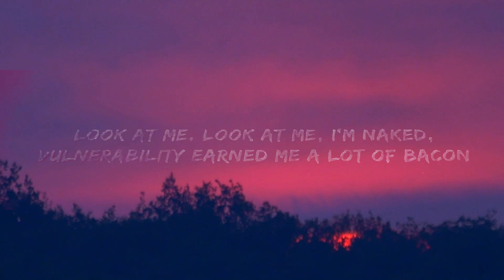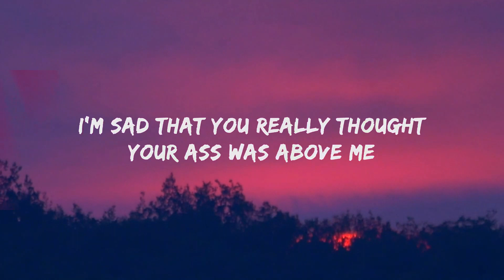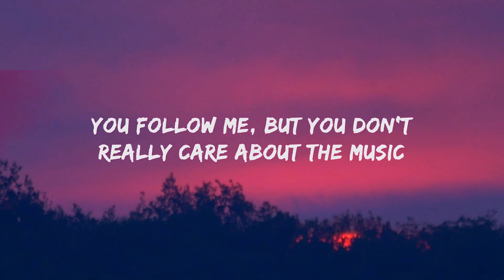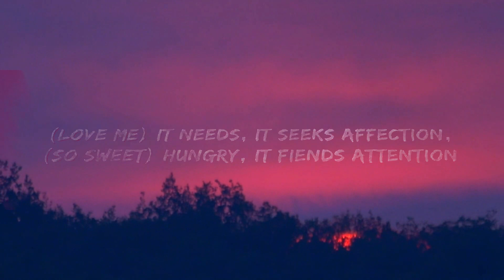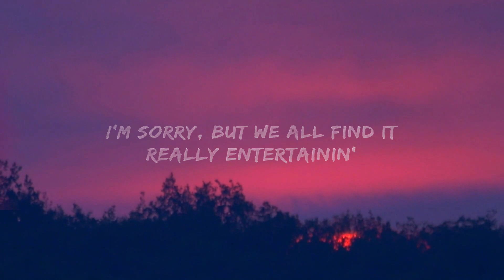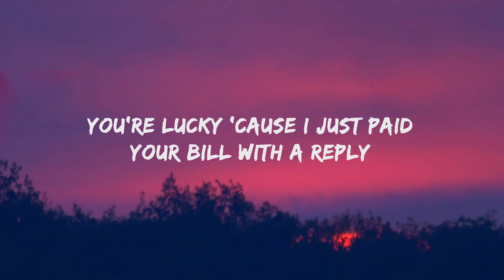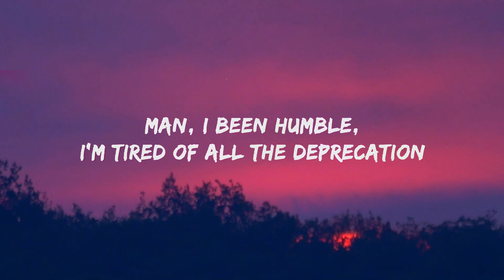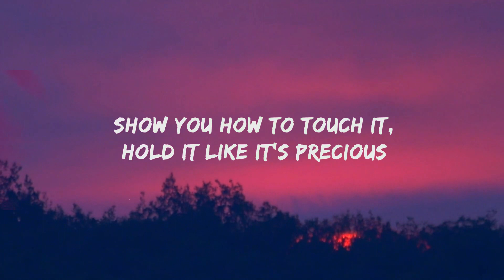Doja Cat - Attention (Lyrics) | 1 Hour Version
Doja Cat - Attention Lyrics by Rap Samurai

🎵 Lyrics: Doja Cat - Attention
[Pre-Chorus]

[Verse 1]
Boo-hoo, my ni^^a, I ain't sad you won't fuck me

[Verse 2]
Look at me, look at me, I'm n@ked
The